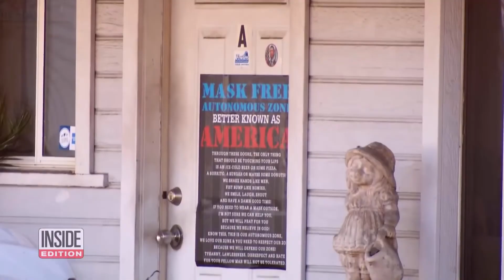Democracy on Fire (A Major/3rd inversion of C sharp min7) - Based on music from Higher Ground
This is my interpretation of the events of January 6th, 2021. The music is an improv from an original composition I am writing called "Higher Ground", played in the key of A. The link for that video is included below.
When I originally wrote the music on January 5th, 20201, I began mouthing what would form the chorus and title of the song very organically...
     "Yet I'm still here, Reaching up to higher ground..."
      "Yes, I'm still here, Trying to reach higher ground..."

Don't ask how and why, but it just came out like that, fully formed. I even jotted a few more lines on the music sheet I had used to keep track of things. That night, I wrote the first draft of the song's lyrics while lying in bed in about five minutes...

Concept & Idea Written & Performed by: Juan Alberto Cirez (Piano & Lyrics)